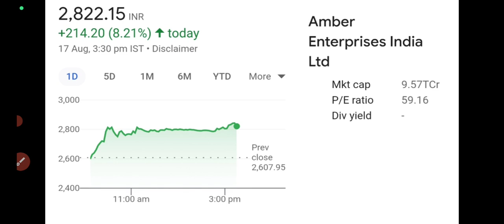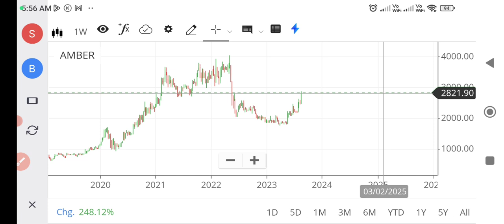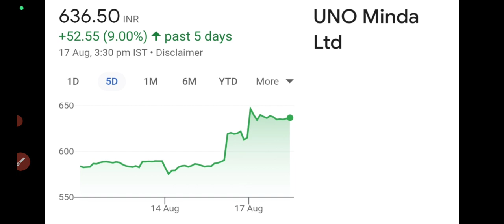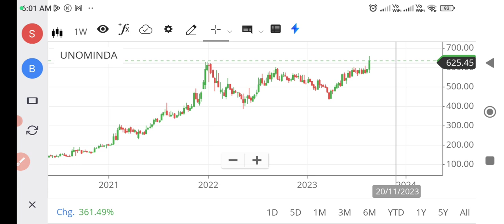2 stocks for break out trading/wealthy life malayalam/ share market news/ stock to buy